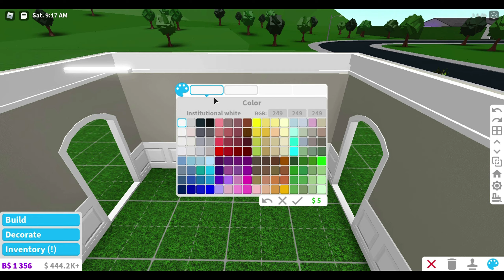(23k) Traditional Dining Room Step-By-Step Tutorial - Welcome To Bloxburg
Intro (0:00)
Preview (0:11)
Tutorial - Step 1 (0:40)
Tutorial - Step 2 (0:53)
Tutorial - Step 3 (0:59)
Tutorial - Step 4 (1:10)
Tutorial - Step 5 (1:29)
Tutorial - Step 6 (1:39)
Tutorial - Step 7 (2:15)
Tutorial - Step 8 (2:28)
Tutorial - Step 9 (2:48)
Tutorial - Step 10 (3:02)
Tutorial - Step 11 (5:32)
Tutorial - Step 12 (7:33)
Outro (8:23)

What is "Welcome to Bloxburg"?
This wiki is about Welcome to Bloxburg, a popular role-playing game on Roblox created by Coeptus. Players can build and design their very own dream house, work, hang out with friends, explore the city of Bloxburg, and more! The game has been in Beta for around four years and requires R$25 for early access until its official release.
Play Bloxburg Today!

(Some songs may not be included because of broken links or unknown sources)

Follow me on UTK.io!